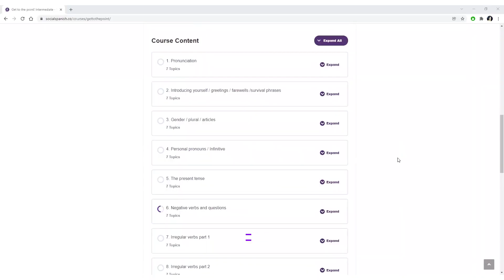More than in Spanish | Spanish grammar made easy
Did you know there are two ways to say "more than" in Spanish? Most students don't know this and that's why they use "mas que2 in situations where they shoudl say " mas de" Watch this video to find out how to use both correctly.

📚 LEARN WITH MY EBOOK GET TO THE POINT (Learn from basics to intermediate concepts)

📧QUESTIONS? / PRIVATE LESSONS